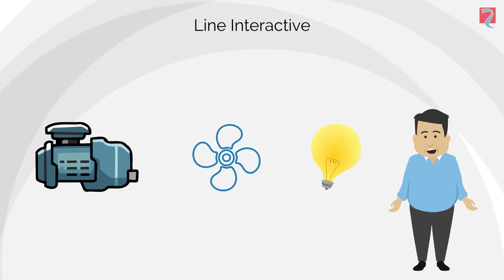Welche Richtlinien sind bei USV-Anlagen zu beachten um eine sichere Stromversorgung zu erhalten?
In Zusammenarbeit mit: Riello UPS GmbH

Die eAcademy by MITEGRO ist die digitale Wissensplattform, auf der du alle Angebote aus der Elektro-, Haus- und Industrietechnik  gesammelt auffinden. Neben unseren eigenen Angeboten, wie Web-Seminare oder digitale Messen, arbeiten wir sehr eng mit vielen Herstellern zusammen, die dich hier mit ihrem Know How fit machen. Finde hier Online Seminare LIVE, Aufzeichnungen als Video, Kurzvideos/Tutorials oder branchenspezifische Fachbeiträge in der Bibliothek.